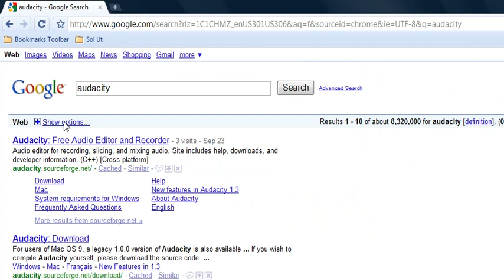1: Get Audacity (FREE)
Audacity is a FREE sound editing and recording program. This quick vid will show you where it is and how to download it.